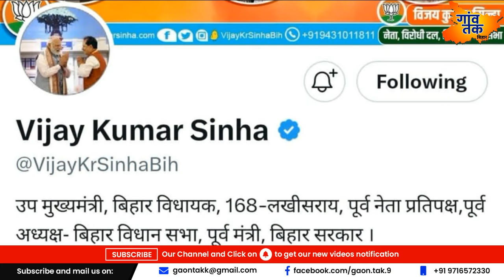Bihar Politics में शुरू हुई नौटंकी...अब इस बात को नेताओं ने बना लिया मुद्दा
Bihar Politics में शुरू हुई नौटंकी...अब इस बात को नेताओं ने बना लिया मुद्दा..जनहित के काम की कोई पूछ नहीं...बिहार में अब असली राजनीति शुरू हो गई है..जनहित के मुद्दे अब तेल लेने गये..अब यही होगा..कमसे कम लोकसभा चुनाव तक